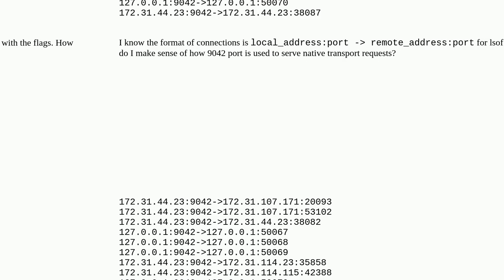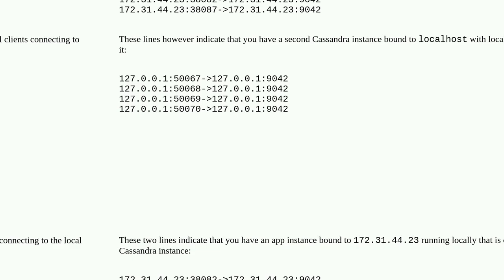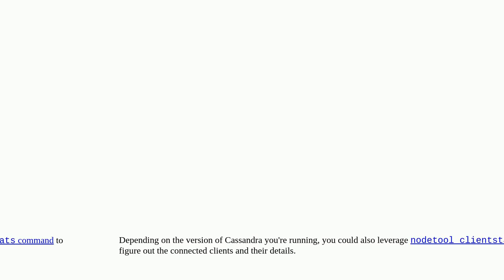How is cassandra 9042 port used in the context of lsof command?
A special thanks goes out to the community

  cassandra linux connectivity